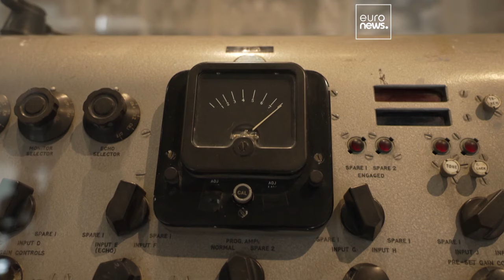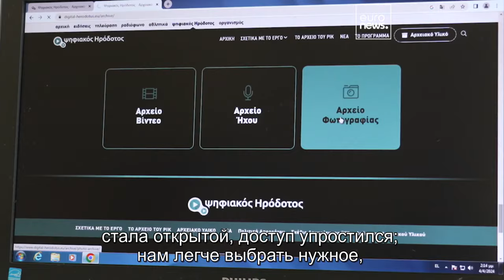Кипрский архив "Геродот" открывает новые горизонты для педагогов и ученых…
Кипрская вещательная корпорация при поддержке ЕС оцифровала пятую часть своего архива второй половины прошлого века.  Весь контент находится в открытом доступе - настоящая находка для педагогов.